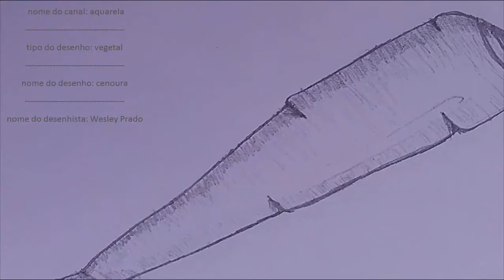desenhando uma cenoura - vegetais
如何画一个胡萝卜, 画一个红萝卜, 胡萝卜, 如何使胡萝卜的绘图, 画手胡萝卜, 画一个萝卜, 胡萝卜绘画, 如何画蔬菜, 绘图蔬菜, 如何使蔬菜的设计, 绘画和画蔬菜, 使得手绘图

wie eine Karotte zu zeichnen, Zeichnung eine Karotte, Karotten, wie eine Zeichnung von einer Karotte zu machen, eine Hand Karotte, Malerei eine Möhre, Karotte Zeichnung zeichnen, wie Gemüse, Zeichnung Gemüse zu ziehen, wie ein Gemüse-Design zu machen, Zeichnung und Malerei Gemüse, so dass Handzeichnungen